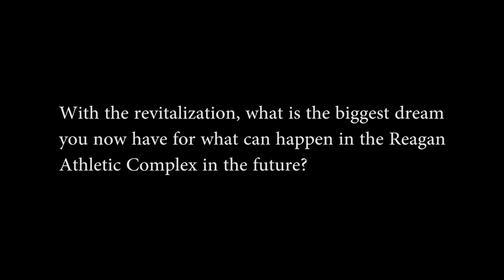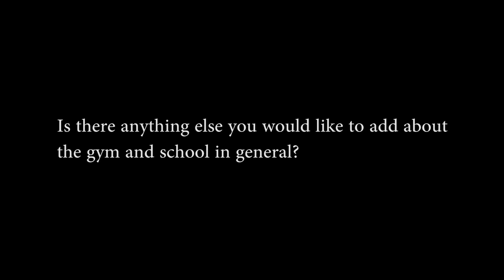Chris Peterson | The Reagan Athletic Complex | Eureka College | 2015